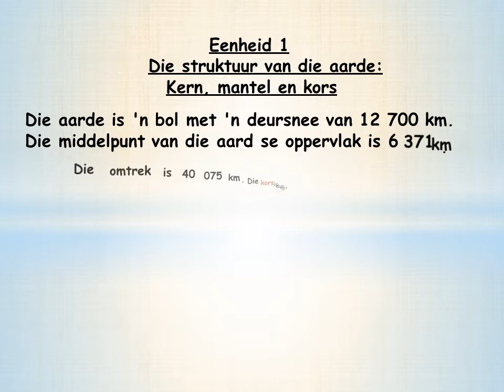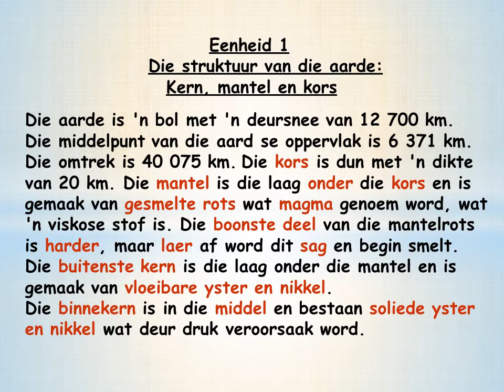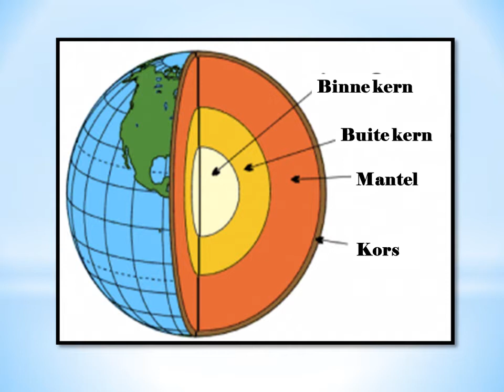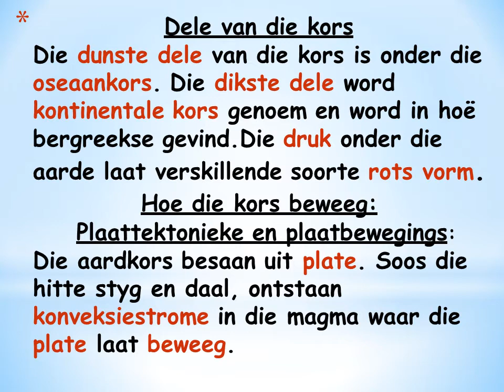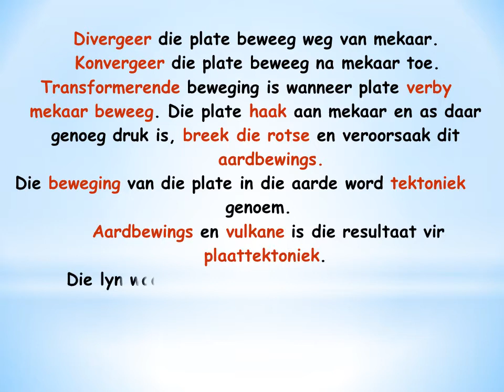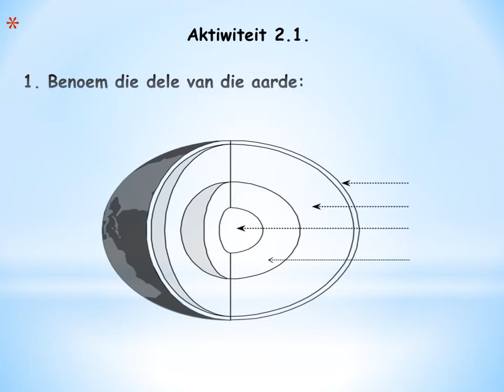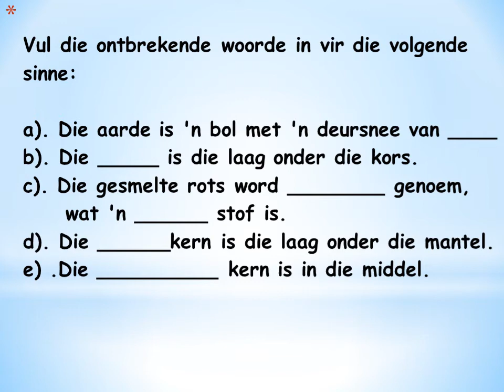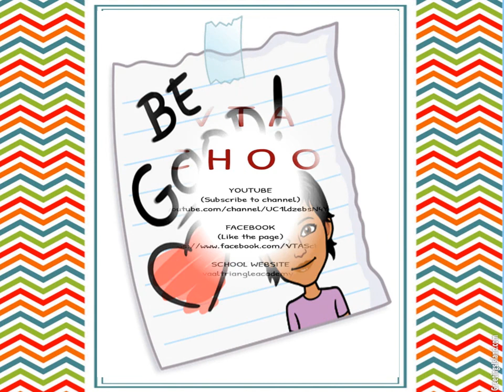Graad 7A - Geografie Termyn 2 - Eenheid 1